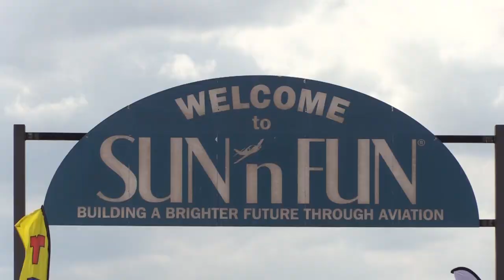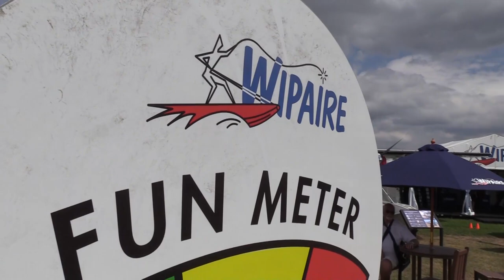Sun 'n Fun 2023: Show Walk-Around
Mariano Rosales checks out some of the sights at the 2023 Sun 'n Fun Aerospace Expo at Lakeland Linder International Airport in Lakeland, Florida.